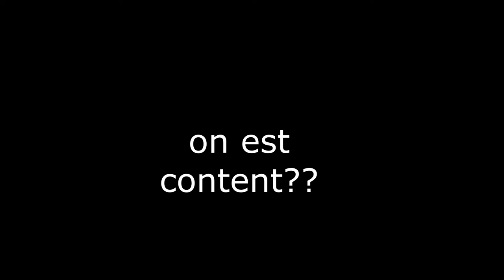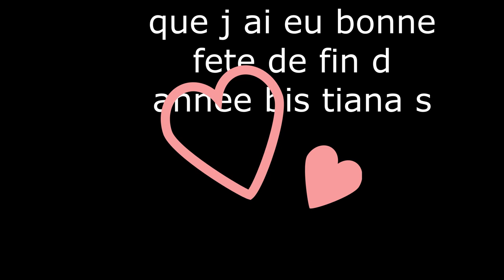tci pve a la demande❤❤❤